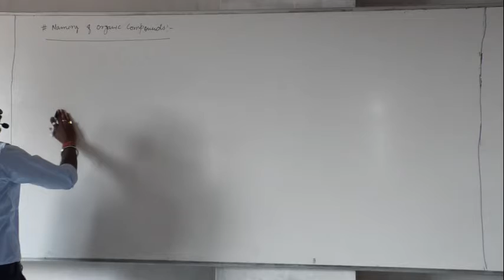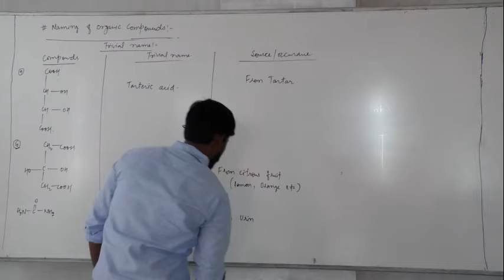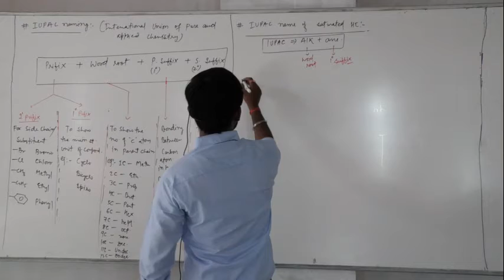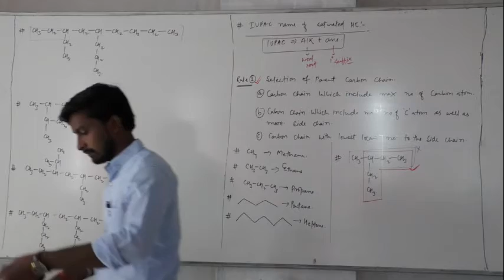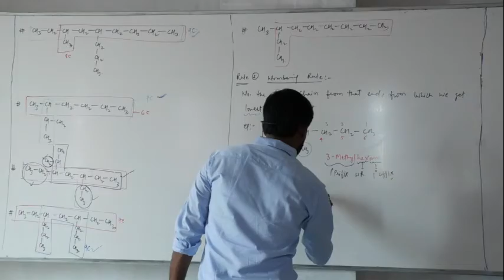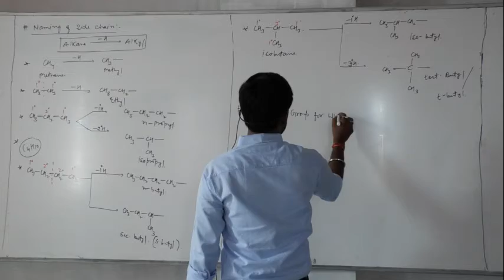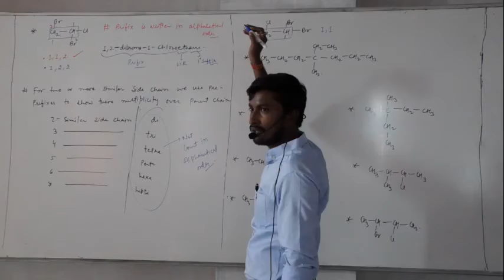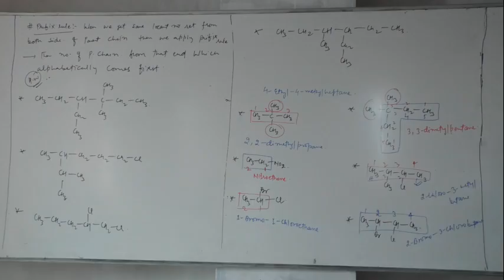1. 12 .20 Singh Sir